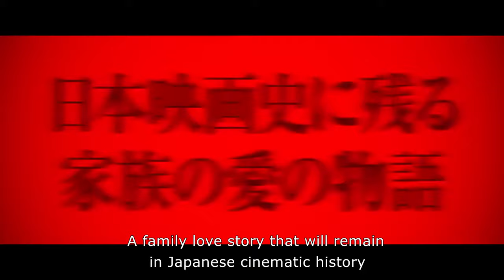Her Love Boils Bathwater (2016) - Official Trailer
About:
Her Love Boils Bathwater (Yu o Wakasu Hodo no Atsui Ai) is a 2016 Japanese drama film directed by Ryōta Nakano. It was selected as the Japanese entry for the Best Foreign Language Film at the 90th Academy Awards, but it was not nominated.

Storyline:
A strict, but caring mother has an awakening when she is told she has cancer and it is terminal. She has a few months. She needs to complete her tasks in that short time frame. She needs to retrieve her husband who has vanished and get the family business restarted. She needs to help her daughter be able to pick after herself. Will the family bonds grow stronger or wither?